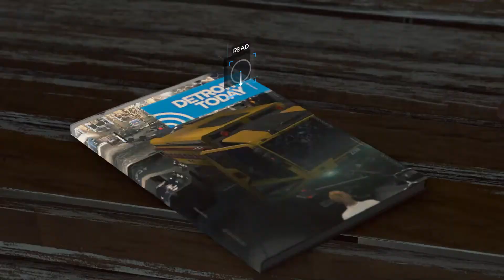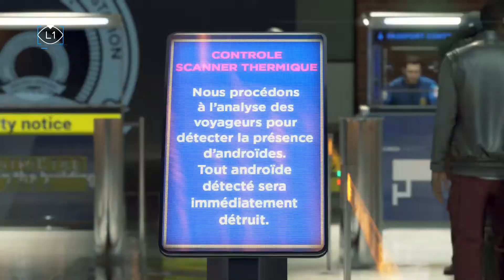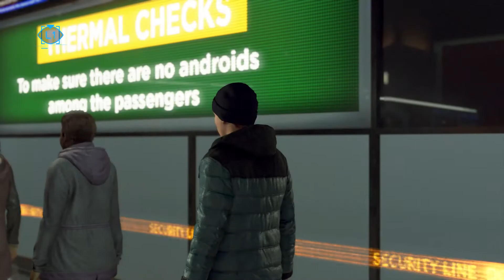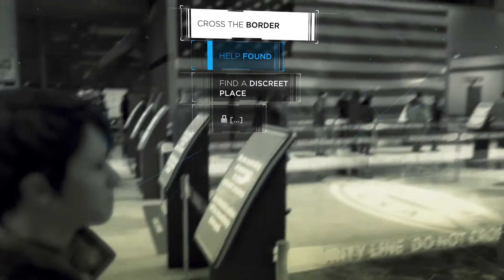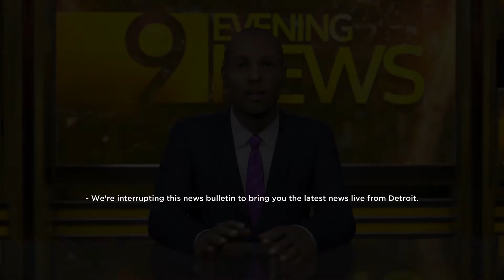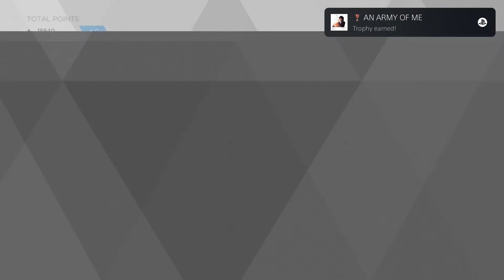Detroit: Become Human Ending on the PS5 in 2021!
In this video, I finish my playthrough of Detroit: Become Human on the PlayStation 5! It has been 3 years since the initial release of Detroit: Become Human. Markus leads a revolution to give androids their freedom.